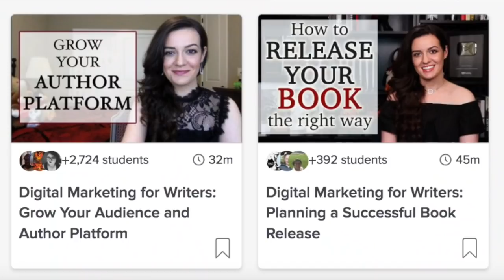How To Become A Full Time Author - Jenna Moreci Interview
Interested in becoming a full-time author?

Well, full-time, International #1 Amazon Bestseller Jenna Moreci shares her book writing process in this powerful interview.

Jenna is:

- A #1 bestselling author of dark fantasy
- Known for her first novel in The Savior’s Series, which was voted one of the Best Books of All Time by Book Depository

Born and raised in Silicon Valley, Jenna shares:

- How she became a full-time author
- Insights on how to make it big when self-publishing

More tips you don’t want to miss!

At Self Publishing TV, we teach you how to write a book and become a best selling author as you master the art of writing and self publishing.